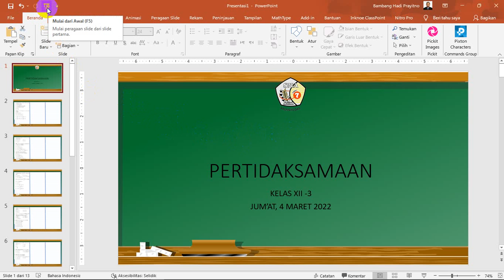Pertidaksamaan untuk Kelas XII 3 Jum'at, 4 Maret 2022